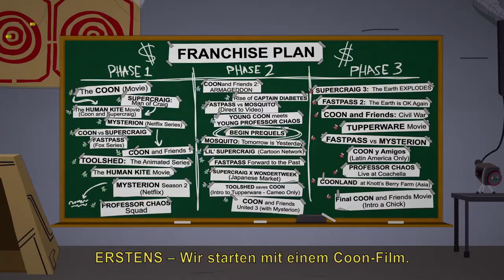South Park: Die rektakuläre Zerreißprobe E3 2016 video [GER]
Cartman ist fest entschlossen, mit Coon and Friends das größte Superheldenfranchise aller Zeiten aufzubauen. Doch kann das mächtigste Superheldenteam letztendlich entscheiden, wessen Film als erster herauskommt?

Von den Machern von South Park Trey Parker und Matt Stone kommt nun South Park: Die rektakuläre Zerreißprobe, die Fortsetzung des preisgekrönten Spiels South Park: Der Stab der Wahrheit."